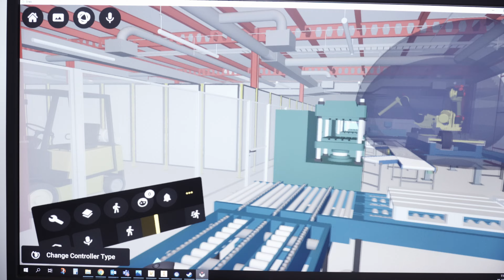Arkance Systems na targach Toolex 2022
Podczas targów Toolex 2022 na stoisku firmy Arkance Systems Poland można było zapoznać się z rozwiązaniami firmy Autodesk, które wspomagają przedsiębiorców w zakresie projektowania, wytwarzania oraz cyfryzacji rozwiązań dla przemysłu.